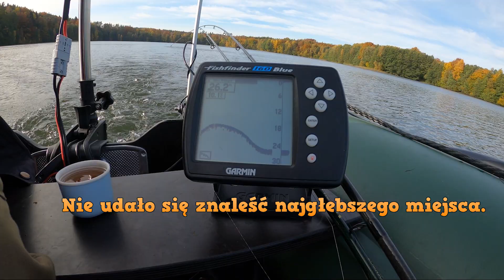/ Kontrola PSR / Jezioro Wietrzno(Witrynka) / Spinning - Pzw Koszalin /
Zapraszam na kolejny film. Tym razem jezioro Wietrzno(Witrynka). Jezioro które przywitało nas cudownym krajobrazem.